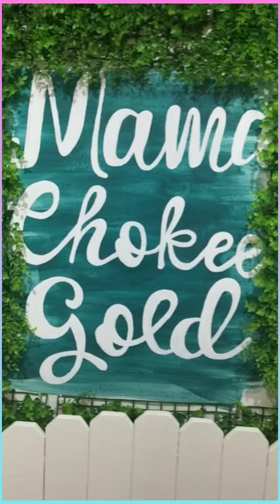Grooming Time🛁...My Samoyed feeling so fresh💕🥰💕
My Samoyed "Honey" & "Marissa" now is 1.5 years old
My samoyed feeling so fresh after grooming...👍🛁💕🛁👍
Feeling fresh...feeling happy...💕💕💕